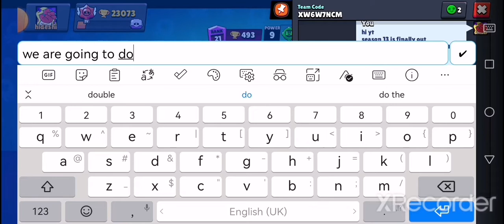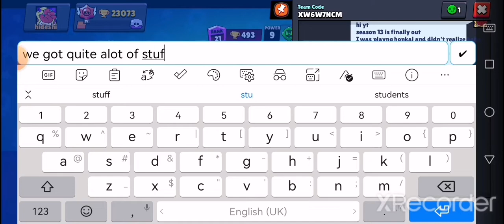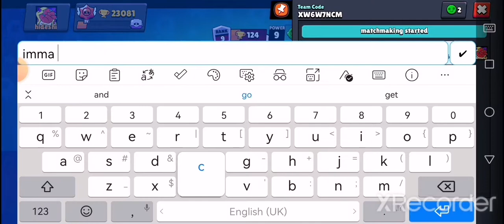brawl stars season 13 is finally out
In today's video I unboxed some boxes on season 12 watch to find out if I got lucky